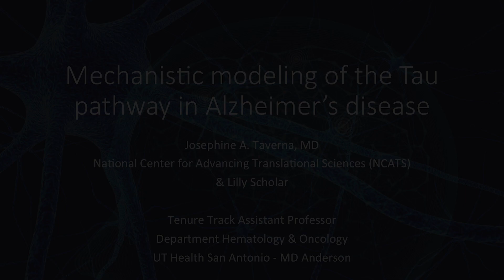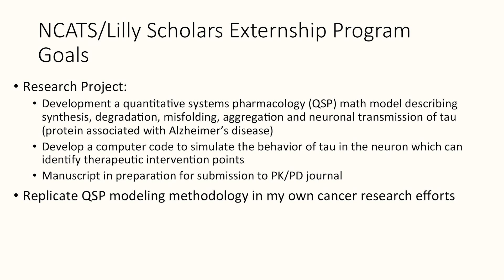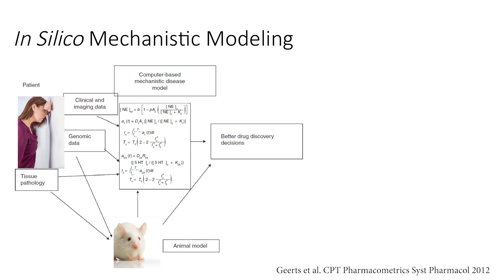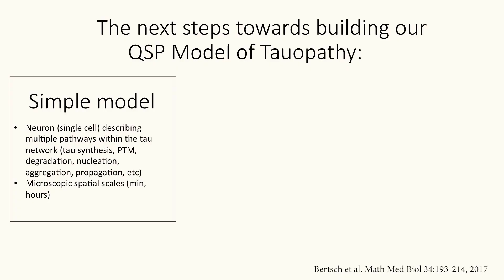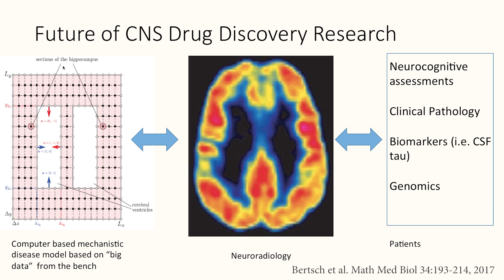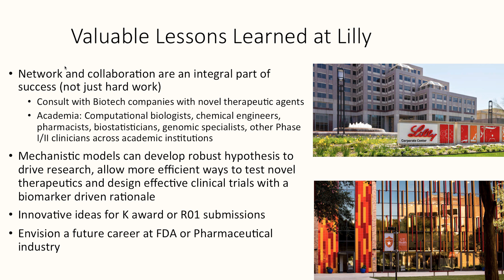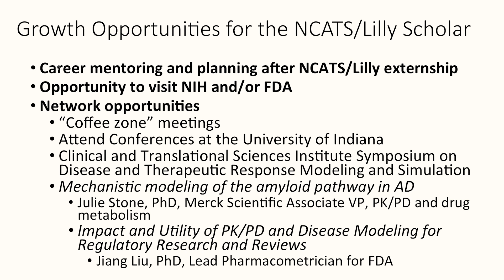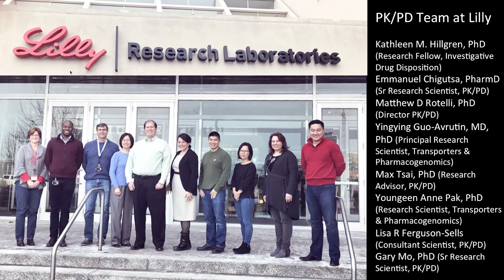CTSA Program Scholar Discusses NCATS-Eli Lilly Externship Experience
Josephine Taverna, M.D., an assistant professor at the University of Texas Health Science Center at San Antonio, discusses her experience in the NCATS-Eli Lilly and Company externship program learning to mathematically model Alzheimer’s disease. The training program is supported through NCATS’ Clinical and Translational Science Awards (CTSA) Program. Learn more and find an audio description option